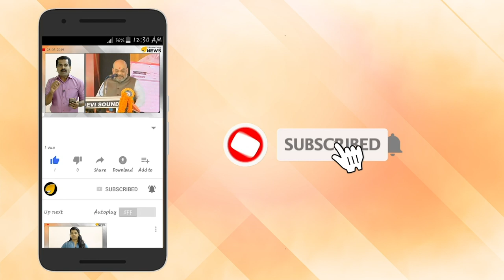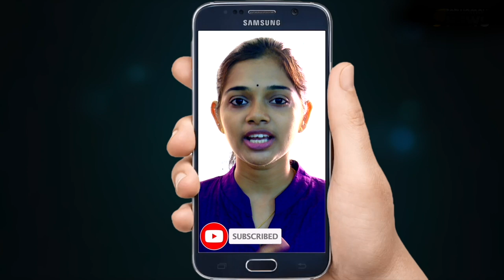പി ജയരാജൻ പിണറായിയെ വെറുതെ വിടില്ല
പി ജയരാജൻ പിണറായിയെ വെറുതെ വിടില്ല. പി ജയരാജനെ പിണറായി കമ്മ്യൂണിസം പഠിപ്പിക്കേണ്ട. പോരിൽ മുമ്പൻ പി ജയരാജൻ